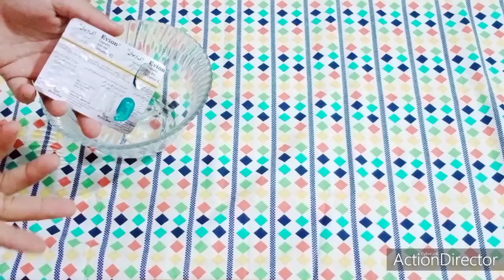Best hand & feet whitening lotion | remedies with naaz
Dosto aaj ki videoe main aaj aapko bataungi kai aapke Hath is remedy ko use karne se Chand hi Dinon Mein Khubsurat aur Narmo Mulayam Ho Jaenge  is hand lotion Ke Chand Roz raat ko Hath Mein lagaen Aur So jai Aur Subah Apne hand wash kar le Kuchh hi Dinon mein aapke Hath Khubsurat Ho Jaenge
allah hafiz